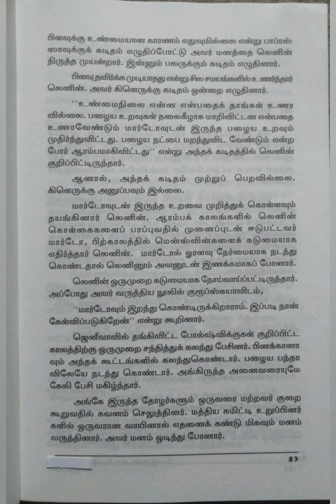பொதுவுடைமை போதித்த லெனின்/பகுதி-4@Maheswari